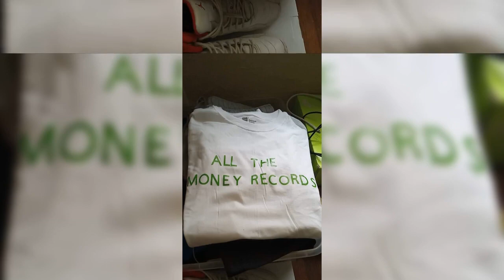Casino Tha Great/ Dolo Boi Lito- Typa Nigha